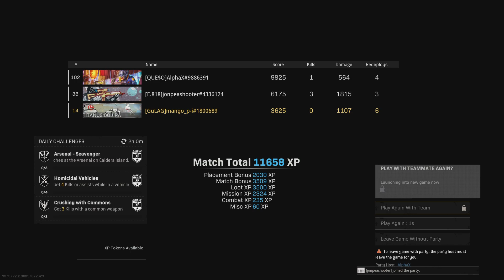Call of Duty: Modern Warfare_20220708 Keep WIN w/AlphaX & Peashooter (Robbed Final Kill)